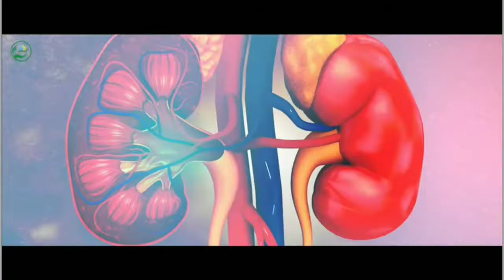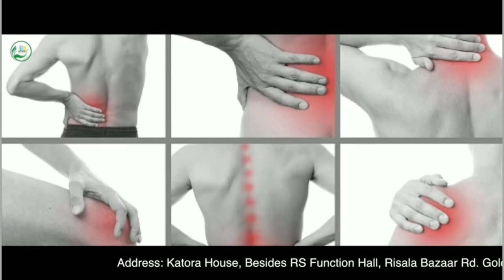Kcr C M ki Birthday ke Mouqe per 13th February ko National karate Championship hyderabad news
Kcr C M ki Birthday ke Mouqe per 13th February ko National karate Championship k Inaqad Amal me aaye the Jis Me Sunshine sports and Games Association Hisa lete Howe Gold Medal aur Team trophy Hasil ki Syed Siraj Senior Reporter Ne Bachou ki Housla Afzai ki aur Mohammed Mubashir Uddin Founder and Director aur Anjum Ahad Internation Boxer and Girls Coach ne Syed Siraj Senior Reporter TTV k Shukriya ada kiya..hyderabad news#@ASJNewsOfficial #